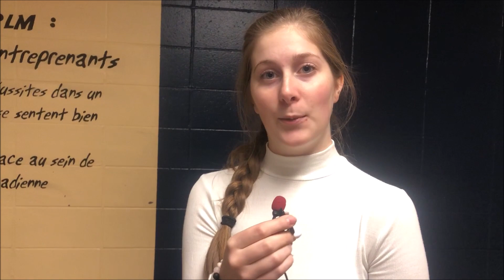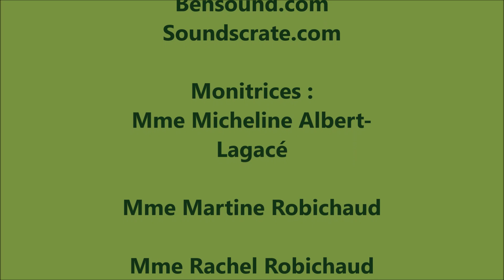PLM en ACTIONS 22 janvier 2020